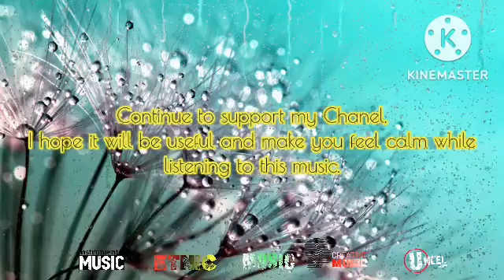Relaxing Beautiful Piano for Meditation, Calming & Sleeping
Audio File Title: Peaceful Garden - Healing Light Piano for meditation, zen, landscapes Audio File URL

peaceful relaxing melody - feeling good today
relaxing music for stress relief
soothing music for relaxing
Relaxing fall music
Sleeping music
Calming music
Sleep music
Meditation music